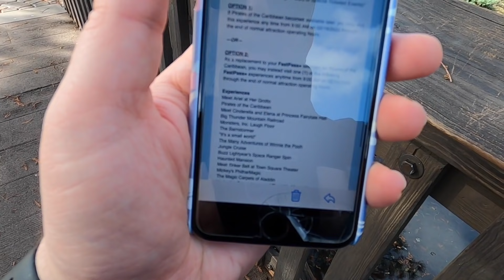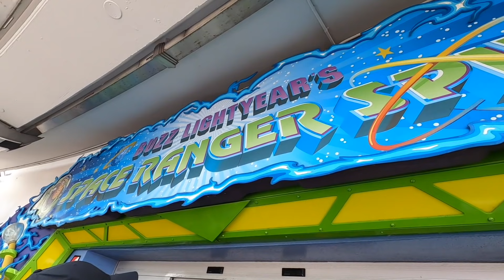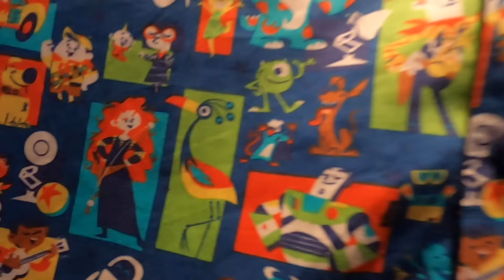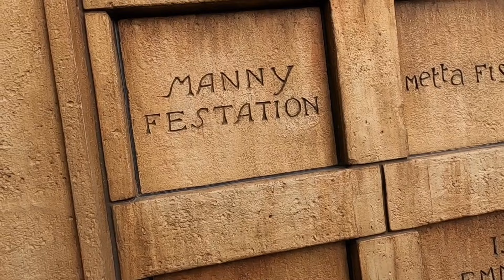EP3 | Walt Disney World Vlog | Feb 2020 | Magic Kingdom | Rides, Crowds and Shopping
Our first morning in Magic Kingdom continues. Pirates of the Caribbean is down so we head to Big Thunder Mountain for a Disability Pass. It's Splash Mountain's annual check up, so we stop to see it without the water before we head through a super crowded park to Ride Tomorrowland Speedway. David's driving skills appear to have gotten worse! Then it's a wave-less ride on the Peoplemover before we look at the Space Mountain and WDW 50th Anniversary merch. Another long line for Buzz Lightyear's Spaceranger Spin before we head over to our Big Thunder DAS pass. The Fastpass we can't use on Pirates leads us to Haunted Mansion and then it's Momento Mori shop where they have some awesome Haunted Mansion dioramas. And that's where we leave the crazy busy Magic Kingdom - because it's Presidents' Day weekend - for now.

In February 2020 we flew British Airways World Traveller Plus [Premium Economy] from London Gatwick [LGW] to Tamps, Florida [TPA] for a 6 night trip for the Festival of the Arts at Walt Disney World.

Come join us on our trip!
If you've never watched us before we are a couple of Disney vloggers from London, England.

Links to our previous Walt Disney World and Disneyland Paris trips are down below for you to check out.